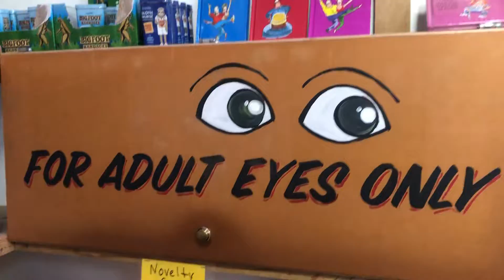howtomnlargestcandystore pt 7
This is video #7 I lost track. howtomnhalloweencandyshop. Chips and other snacks. You can ring that bell for more Mn autumn adventures with summerstreetz